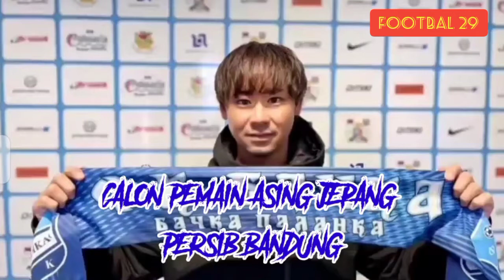News!!!🔥Skill & Goal Rei Tachikawa bersama •Sirens FC• Calon pemain baru persib bandung💙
Assalamualaikum wr.wb

Alhamdulillah salam sejahtera untuk semua fans sepakbola dan para  ~FOOTBAL 29~ pada hari ini saya bisa membagikan video dan juga semoga menjadi awal saya untuk dapat menjadi anggota bagi youtube.

 Di video kali ini saya akan membahas pemain yang akan bergabung dengan Persib Bandung dan akan menjalani TRIAL Terlebih dahulu untuk di seleksi bersama pemain lainnya.

 REI TACHIKAWA

Persib Bandung akan menggelar seleksi untuk mencari pengganti Mohammed Rashid sebagai pemain asing Asia. Sebelumnya Ryohei Miyazaki, kali ini pemain yang akan menggantungkan nasibnya di Persib adalah Rei Tachikawa.